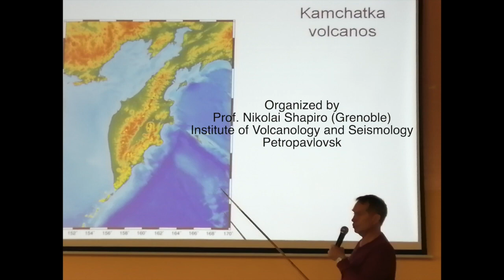Kamchatka - Workshop and Field trip September 2019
Footage of a workshop in volcanology, seismology, and geodynamics in Petropavlovsk, Kamchatka, and a field trip to the Tolbachik volcano area near Kosyrevsk.